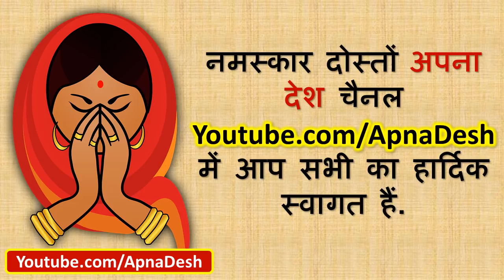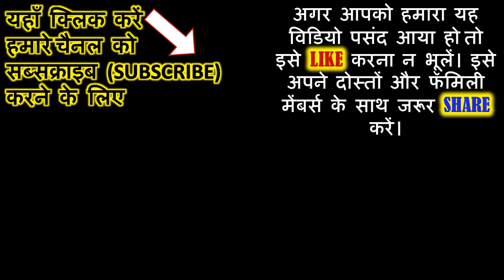Holika Dahan 2024 | होलिका दहन के चमत्कारी टोटके सुनकर हैरान रह जाएंगे आप, एक बार आजमाकर जरूर देखें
Holika Dahan 2024 | होलिका दहन के चमत्कारी टोटके सुनकर हैरान रह जाएंगे आप, एक बार आजमाकर जरूर देखें | Holika Dahann March 2024 | Holi ke prayog | Holi ke Upay | Holi ke Achook Totke | होलिका की राख के चमत्कारी टोटके | घर में यहां रखे होली की थोड़ी सी राख | Holi Ke Totke ।। घर से क्लेश भागेगा दूर ।। How To Solve Personal Disputes ।। Holi Home Remedies | holika dahan ki kahani, holika ki kahani, holika date, holika dahan kyu manaya jata hai

लंबी बीमारी से है परेशान तो होली के दिन जरूर करे ये 1 उपाय

अगर विवाह में आ रही है रूकावट तो जरूर करें ये 1सरल उपाय